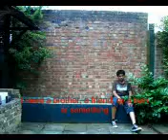friend clone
my friend cloned himself coz he was feeling lonely
quite funny
look for ore at google videos type in dinesh clone